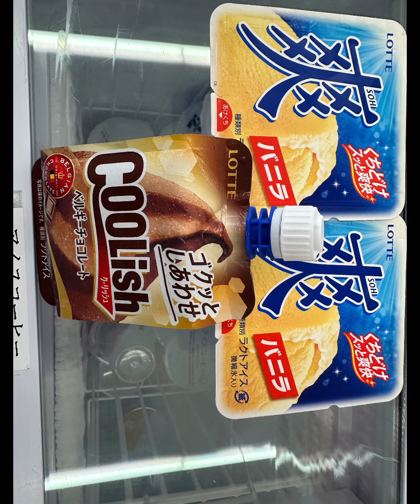海外旅行ばかりするフリーランスの息子が久しぶりに帰国したため、『名探偵コナン』の生みの親、青山 剛昌氏の出身地『名探偵コナンに会えるまち』と言われる鳥取の自宅で久しぶりに家族で過ごしています。